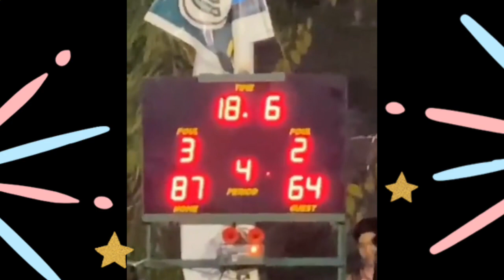PAGKATAPUS NG LARO EATING BONDING Ang IT'S SHOWTIME team Ion | Jhong | VHONG Navarro